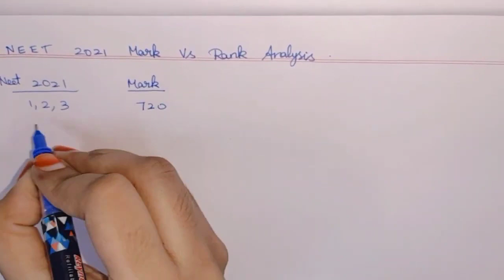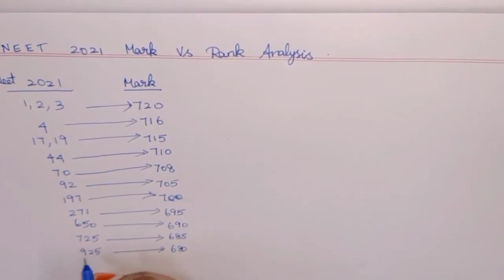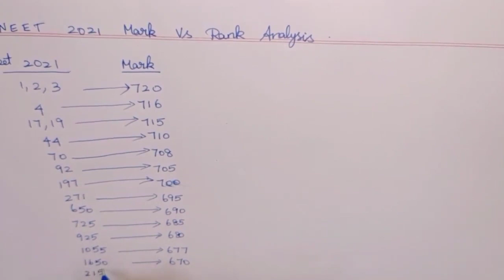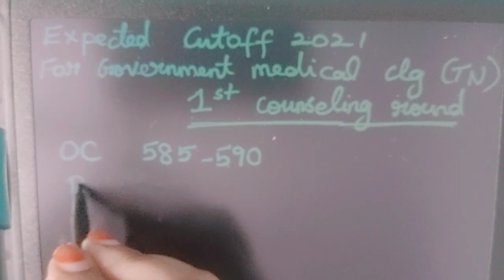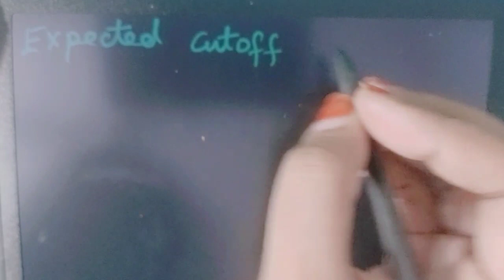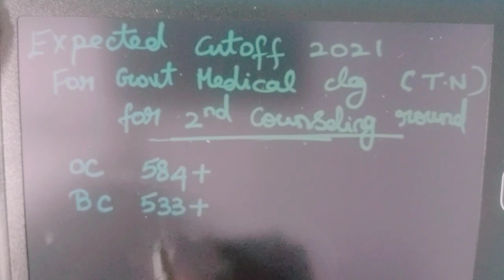NEET 2021 expected cutoff AIQ & statewise cutoff|NEET 2021 MARK VS RANK|neet2021 TN expected cutoff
Expected Cut Off For NEET 2021 |
NEET | NEET 2021 | NEET 2022 | NEET | NEET Exam | NEET Preparation |
neet 2021 all india quota expected cutoff
neet 2021 expected cutoff statewise
neet 2021 state wise expected cutoff
neet 2021 expected cutoff to get government college
neet 2021 counseling date
neet cutoff
neet 2021 rank vs mark after result

Neet mark vs rank prediction
neet 2021 expected rank